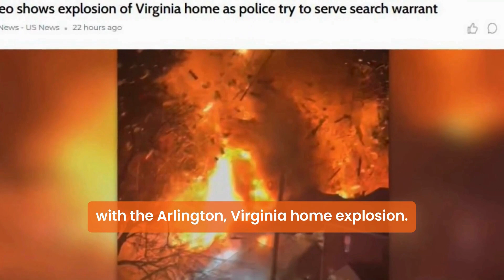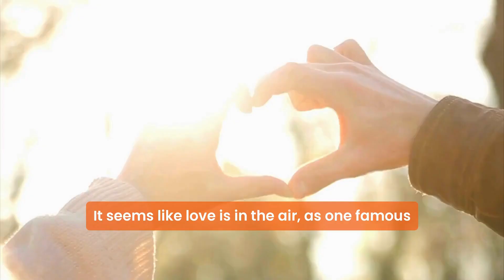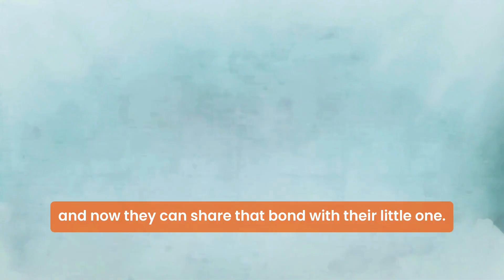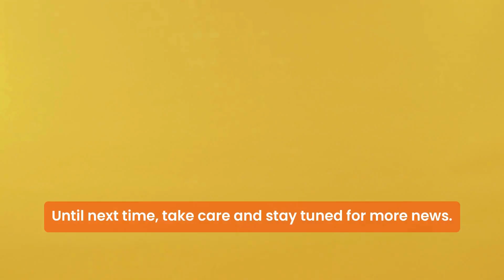Arlington Virginia's Home Explosion: News Views & Updates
Welcome to 'News Views & Updates', your quick source for the latest happenings. In this episode, we're covering the shocking home explosion in Arlington, Virginia. We'll dive into the details of this unexpected event, providing you with the most accurate and up-to-date information. Your AI news source, tired of fake news? explore how technology is influencing our daily lives by combating misinformation.